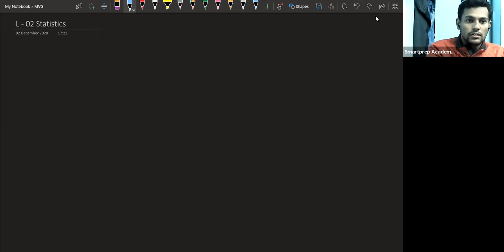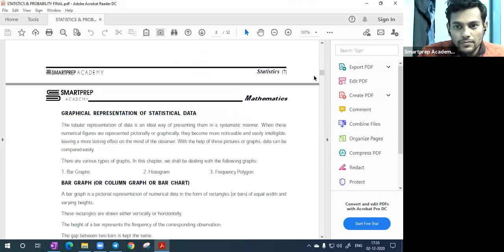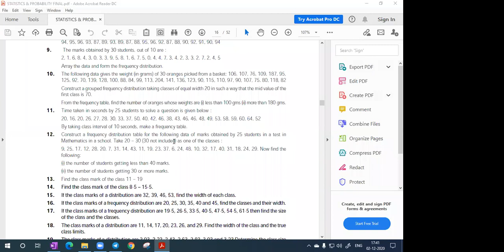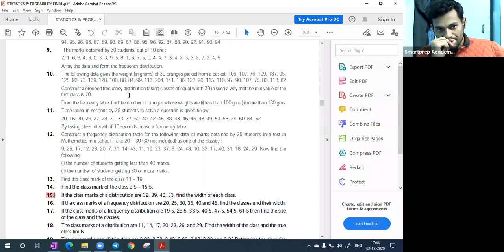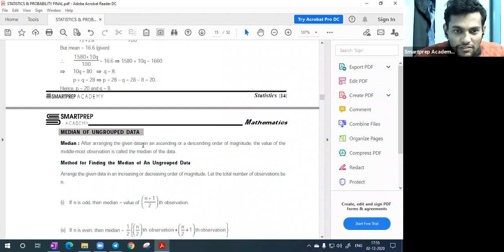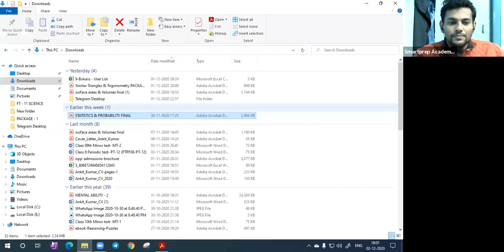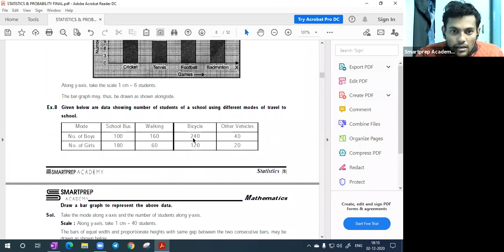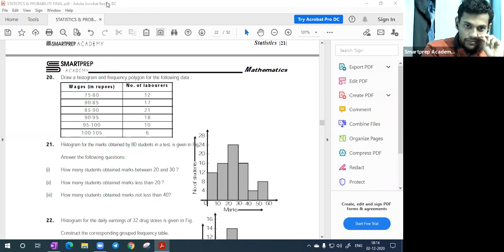Lecture 2 | Statistics | Cumulative Frequency | Class 9 Arete